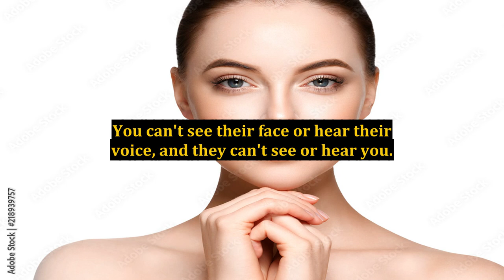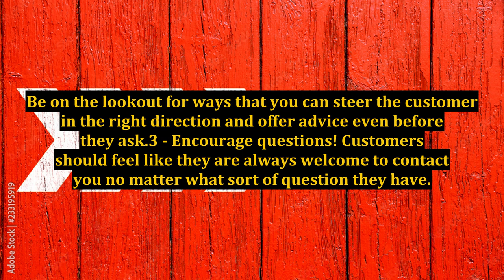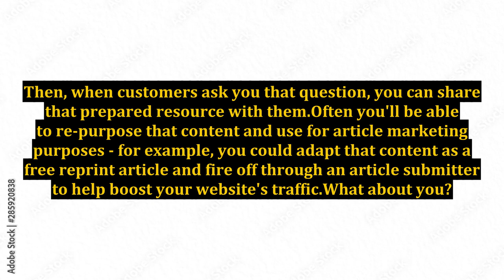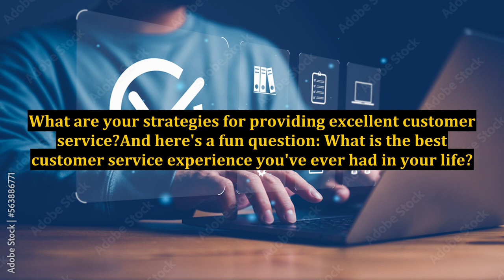What Is The Best Customer Service Experience You've Ever Had In Your Life?